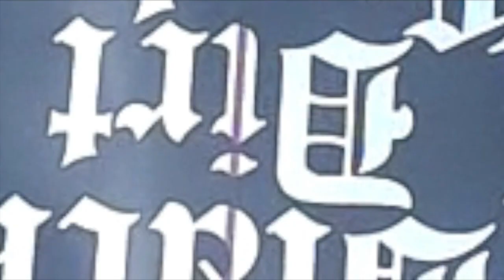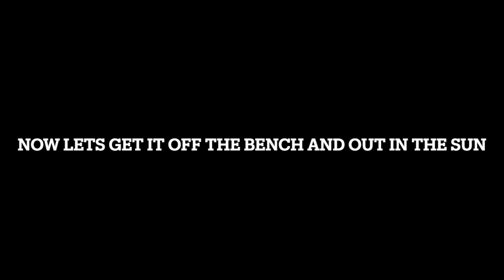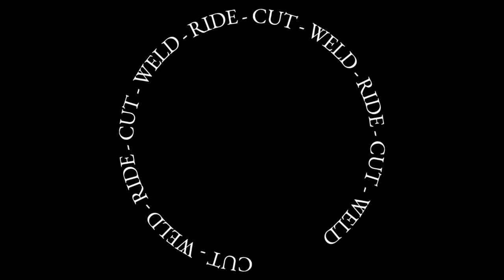The Malle Mile Racer . GS500 Scrambler build. Apologies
A huge apology in not capturing the entire build of the Malle Mile Racer. But, just because the race has happened now, doesn't mean the bike is finished with.